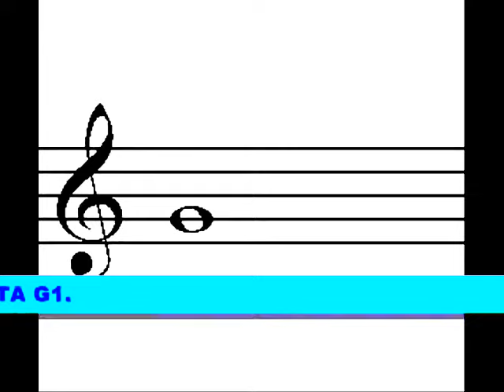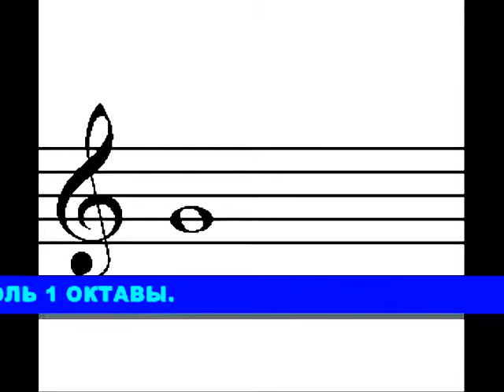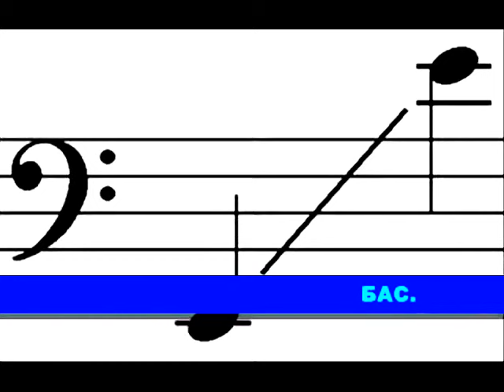Музыкальная викторина, 8 серия